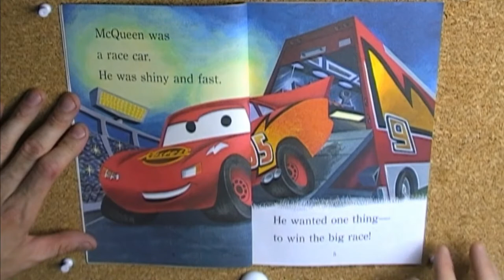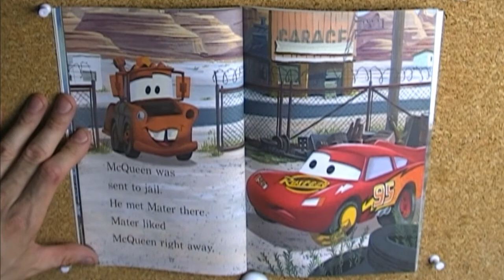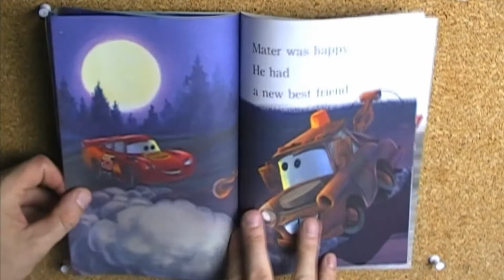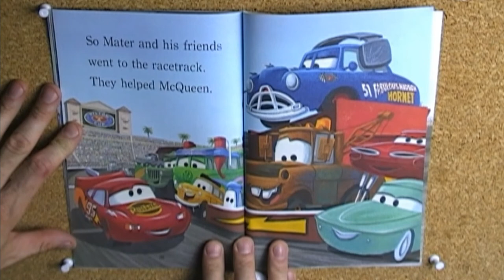Driving Buddies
Driving Buddies is written by Apple Jordan